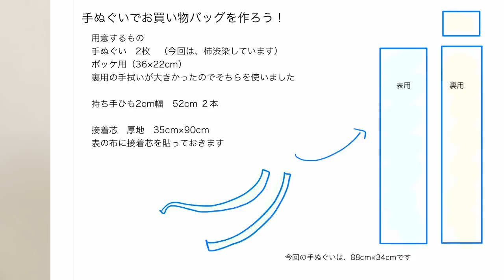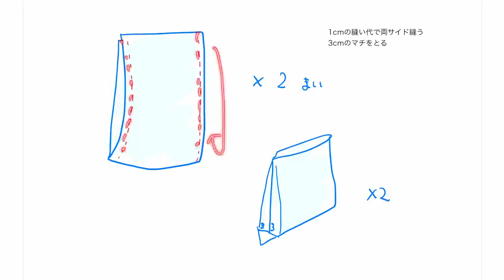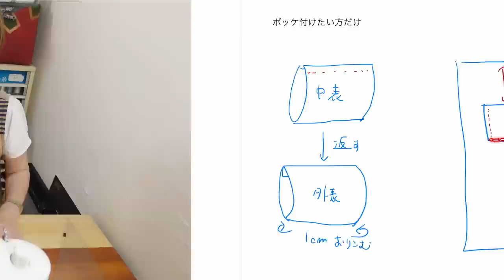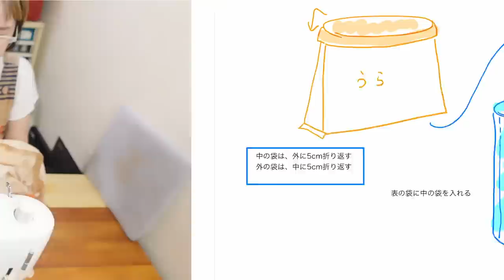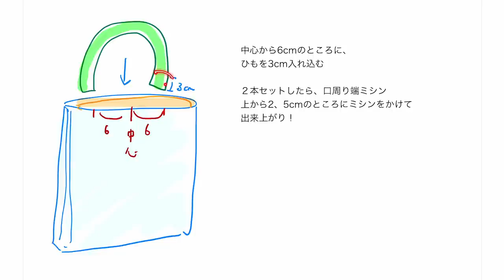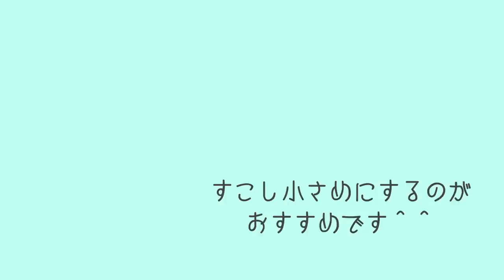手ぬぐい２枚でお買い物に便利な手提げかばん！つくりました！！簡単、真っ直ぐ！型紙なし！で作れちゃいますよ☺️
で柿渋で染めた手ぬぐいでかばんを縫っちゃいました！！

↓利庵の動画で学ぶ一閑張り教室とリモート講座はワークショップは
こちら

○柿渋
○mire スチームミニアイロン

お願い（型紙や作り方に対して）
○sns などに投稿される場合は、利庵　一閑張り利庵　と付けていただけると嬉しいです
○デザイン、アイデアを偽る行為（自分で考えたかのように偽る行為）は、しないでね。
○ご利用の際に如何なる損害損失に対しても一切責任は負いませんのでよろしくお願いします。